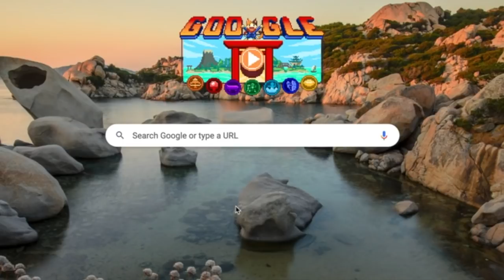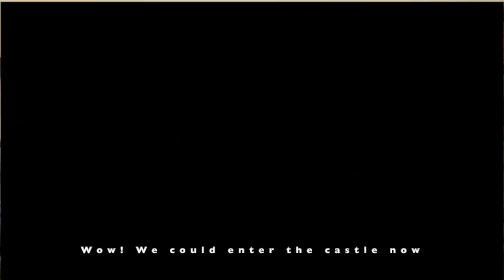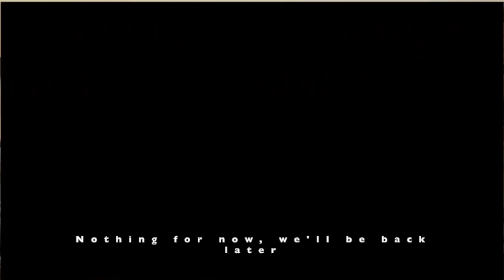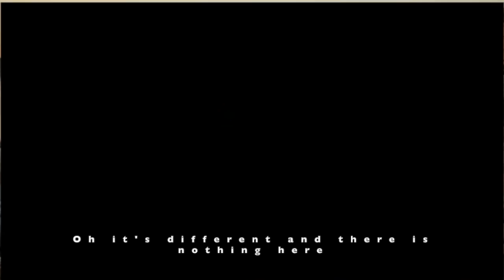【Complete Quest Guide】Google Doodle Champion Island - Gameplay & Ending Link in Description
▼【Click video description to show the full quest guides below】▼

❗️Tutorial to get all trophies (including the new updates!), Google has recently updated new quests! Watch it here:

Welcome to the Doodle Champion Island Games! Over the coming weeks, join calico (c)athlete Lucky as she explores Doodle Champion Island: a world filled with seven sport mini-games, legendary opponents, dozens of daring side quests, and a few new (and old ;)) friends

‼️Note
🔸Please do not play using incognito mode or your game progress will be reset after you close it
🔸Clearing cache will reset as well

00:00 Start

Guides:
🛹 Fresh Water Quest:
1) Start at Skateboard Map (Tanooki City) 5:11
2) Go North to mountain hot spring 1:26:58
3) Obtain super fire arrow at Archery map, North-west 1:36:00
4) Get lava from Oni Island at East side 1:42:20
5) Back to Archery map 1:43:00
6) Back to mountain hot spring 1:43:53
[Reward: Unlock Mountain Climbing 2nd Challenge]
7) Obtain fresh water 1:44:20
8) Unlock blockage by giving the fresh water to the construction worker bull NPC at Tanooki City 1:47:41

🛹 Olive The Otter:
1) Talk to NPC 10:11
2) Get the book at bookstore  10:39
3) Return to owner 11:06

🛹 Unlock 2nd Skatepark:
1) Talk to NPC 13:07
2) Get password from dojo 14:02
3) Go back to the same NPC 14:25

🛹 Find Daichi
1) Talk to gym coach 1:49:43
2) Find Daichi at noodle shop 1:50:21
3) Get running shoe at Marathon Beach 1:52:41
4) Give to Daichi and find water bottle 1:53:37
5) Go to local store to get bottle 1:54:16
6) Give to Daichi 1:54:41
7) Talk to Daichi at gym 1:55:37

🐸 Urashima Taro Quest:
1) Talk to the ghost 22:35
2) Find letter between 2 stone lanterns 23:31
3) Talk to Taro 24:08
4) Go back to the ghost 26:15

🐸 Artistic Swimming 2nd Challenge:
1) Go into the left door inside the castle 24:37

🐸 3 Sisters Quest:
[Reward: Unlock Artistic Swimming 3rd Challenge]
1) Start quest 27:30
2) 1/3 sister (Marathon Beach) 35:03
3) 2/3 sister (Climbing Mountain) 1:24:04
4) 3/3 sister (Tanooki City) 1:28:18
5) Torri gate restored 1:30:48

🏝 2 Bickering Racer:
[Reward: Unlock Marathon Race 2nd Challenge]
1) Start 38:10
2) Talk to crab 38:37
3) Obtain melon bread at bakery 1:50:57
(Require to finish fresh water quest to remove the blockage)
4) Give to the racers 1:51:50

🏝 3 Drift Woods Quest:
1) Marathon Beach house 34:18
2) 1/3 wood 34:56
3) 2/3 wood 36:33
4) 3/3 wood (Require to finish "2 Bickering Racer") 1:52:04
5) Deliver all the woods 1:52:57

🏝 Inari Lost It's Table Tennis Bat:
1) Start 36:36
2) Item 36:55

🏝 Find Kijimuna Girl:
1) Start 36:04
2) 1st area 37:00
3) 2nd area 37:30
4) 3rd area 39:24

🌋 Oni The Baker:
1) Start quest 50:10
2) Go to bakery shop and talk to owner 1:49:01
3) Talk to Oni 1:56:44
4) Talk to Oni at Tanooki City bakery 1:58:22

🌋Find Momotaro:
1) Start 51:25
2) Find trailing peaches 1:18:30
3) Talk to Momotaro 1:18:56
4) Talk to Momotaro at Oni Island 1:27:27

👺 Light Up 4 Stone Lantern:
[Reward: Unlock Table Tennis 2nd Challenge]
1) Talk to Inari 58:25
2) Light up lanterns 59:46
3) Unlocked the 2nd challenge

👺 Swap Tengu's Fan:
1) Talk to Inari 58:39
2) Interact with the fan in the castle 1:02:37
3) Find octopus with invisible cloak 1:06:01
4) Talk to Tengu 1:06:45

👺 Find Strange Boy (Amefuri kozō) To Cross Bridge:
[Reward: Unlock Table Tennis 3rd Challenge]
1) Talk to the frog 59:13
2) Find strange boy 1:08:38
3) Visit train station at 1:10:45
4) Talk to octopus at noodle shop 1:11:12
5) Give the ticket to the strange boy 1:12:58
6) Bridge is unlocked 1:13:19

🧗🏻 Find Super Mountain Girl:
1) Start 1:21:34
2) Find super mountain girl 1:22:22
3) Talk to birthday girl 1:22:49

🎯 Collect 5 blue arrows:
1) Talk to the royal arrow collector 1:33:48
2) 1/5 arrow 1:34:10
3) 2/5 arrow 1:34:13
4) 3/5 arrow 1:35:41
5) 4/5 arrow 1:35:57
6) 5/5 arrow 1:36:28
7) Return the arrow 1:36:40

🎯 Locksmith Quest:
1) Find Petunia the porcupine 1:34:18
2) Find locksmith 1:57:24
3) Deliver package to Petunia 1:57:54
4) Try to enter Petunia house 2:00:09

🎯 Find Lucky Arrow:
1) Talk to the fish archer 1:35:28
2) Collect the arrow at the roof 1:37:13
3) Return to owner 1:37:36

🏆 Find Former Champion (Don't Trust The Bird Quest):
1) Talk to the empty trophy slot 2:03:21
2) Talk to the sleeping cat at Oni Island 2:03:33
3) Back to trophy room 2:04:21
4) Talk to the NPC outside of trophy room 2:05:27
5) Find the sleeping cat 2:06:22
6) Go inside the whirlpool in a boat house 2:07:03
7) Talk to Momo (Trophy master) 2:07:34
8) Talk to the NPC outside of trophy room 2:09:10
9) Go inside the trophy room talk to Momo 2:09:18

🛳 Nothing Special On Ship
Interaction with ship scene after completed 2:46:58